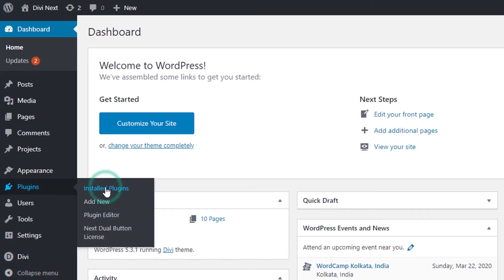How to Activate License Key for DiviNext plugins?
It’s super easy.
Activate the license key just in a few seconds.

2. Copy your key.

3. Paste the key inside the plugin dashboard.